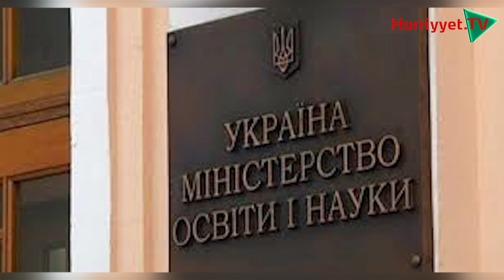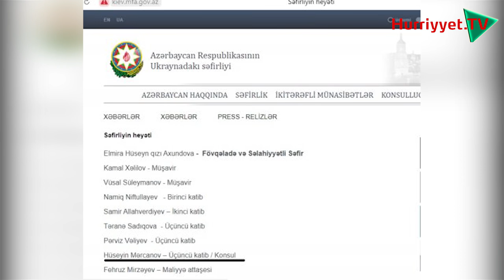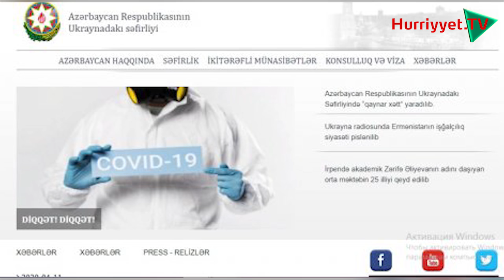Diaspora Komitəsi Prezidenti də, xalqı da aldadır.